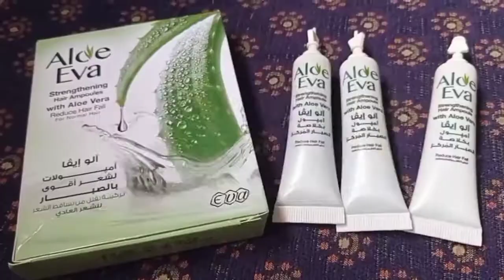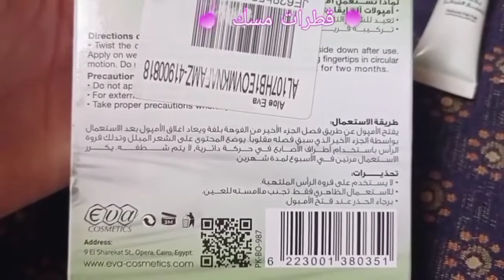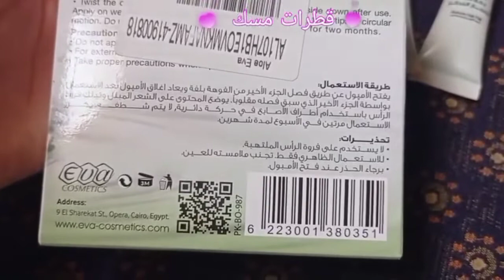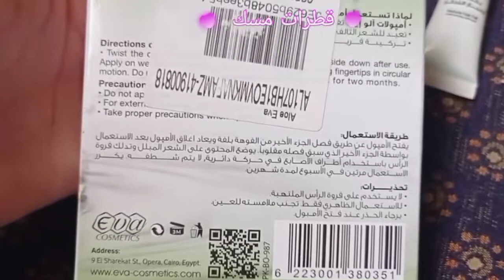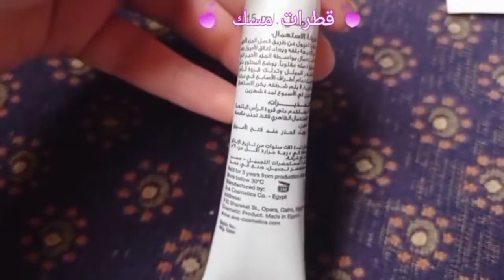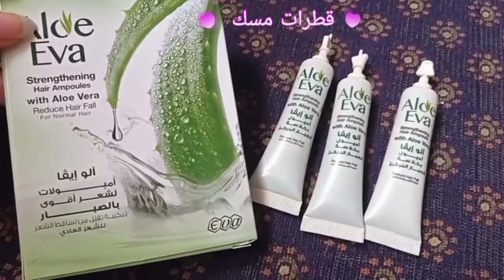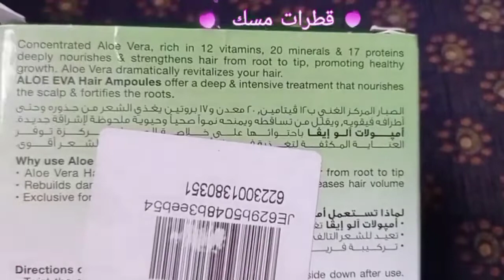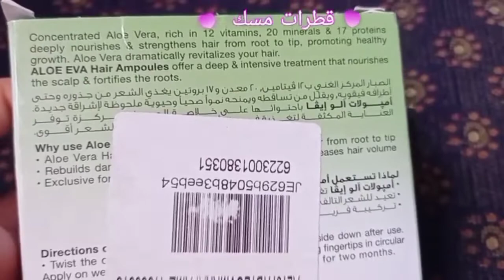امبولات تقوية الشعر / اسرع طرق تكثيف و تطويل الشعر بأقل تكلفة/ تطويل و تكثيف الشعر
امبولات الو إيفا لتكثيف و تطويل الشعر بأقل تكلفة ، تكثيف الشعر فى شهر